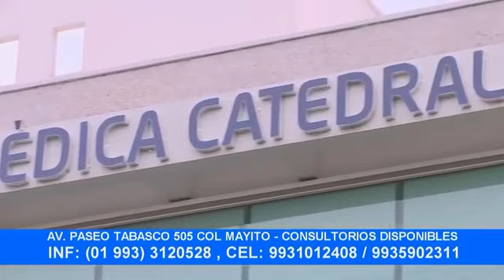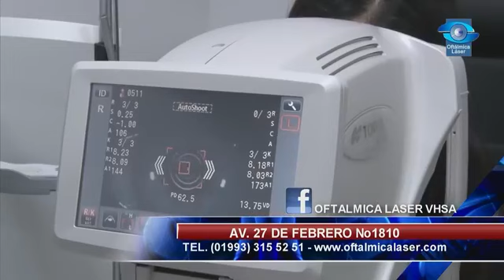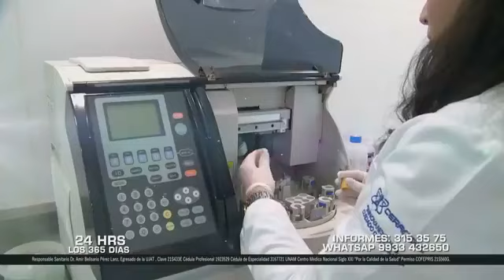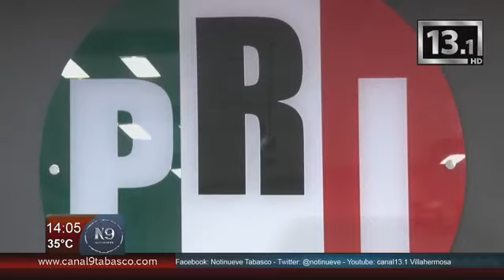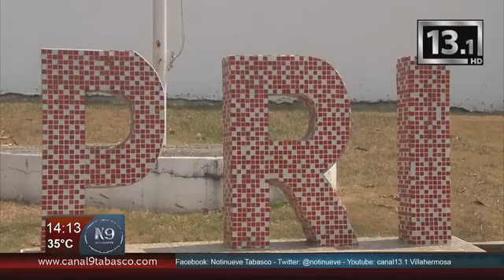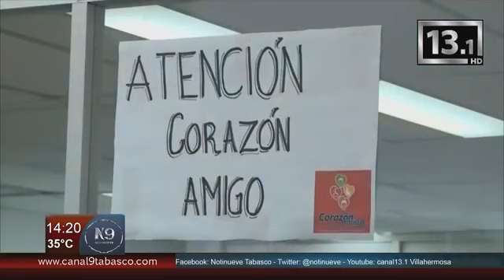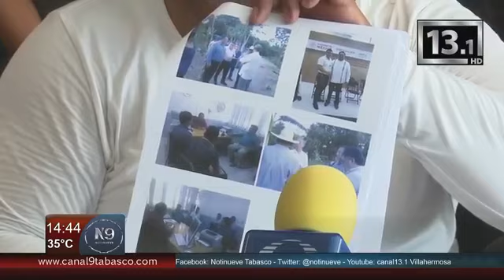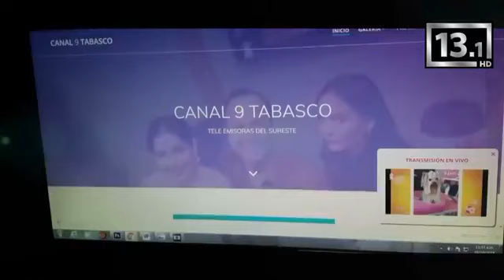NOTINUEVE DE LA TARDE